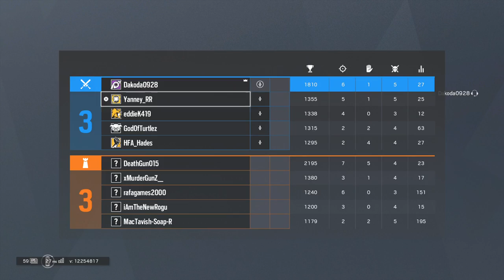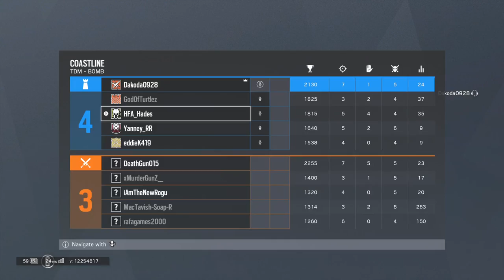Top 100 ps4 pro diamond. Playing with the best